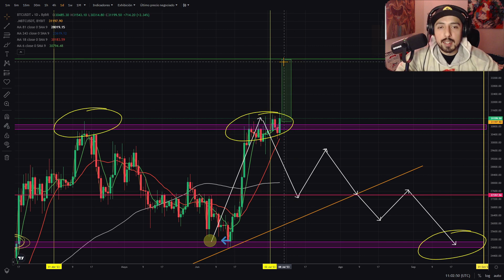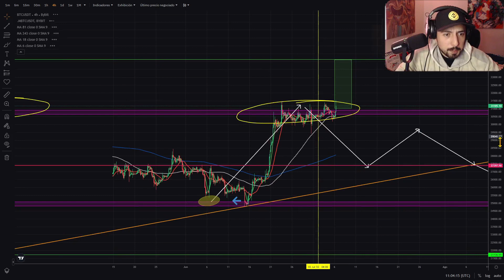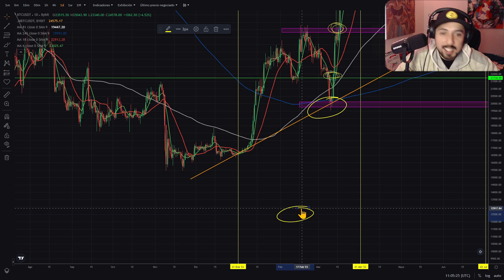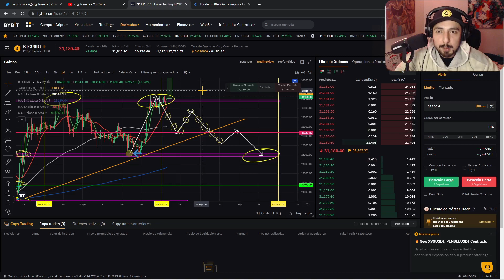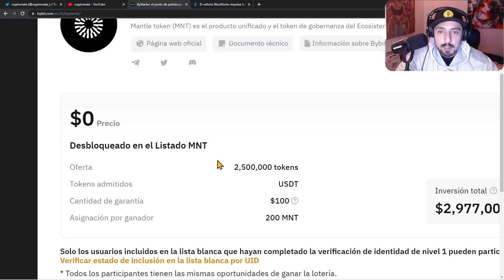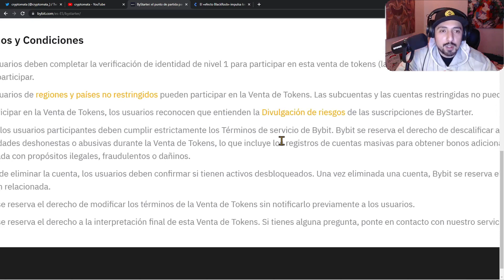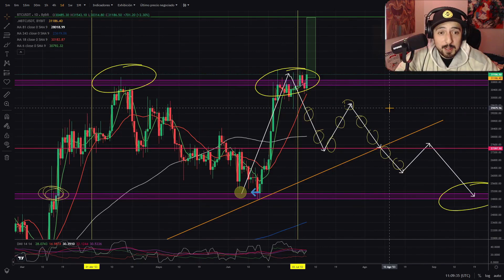La sorprendente verdad sobre BITCOIN que nadie te cuenta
🔥GANA UN IPHONE 16 CON BYBIT🔥

🔥Compra cantidades grandes de USDT al mejor precio en MATRIX SWAP un exchange OTC sin CUSTODIA